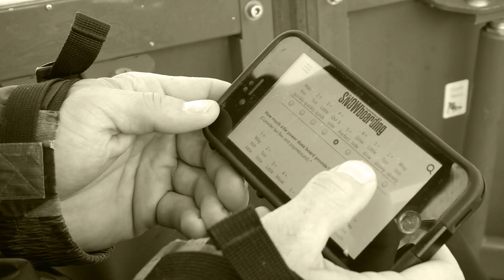Best Snowboards of 2016-2017: Slash Brainstorm - Good Wood Snowboard Reviews